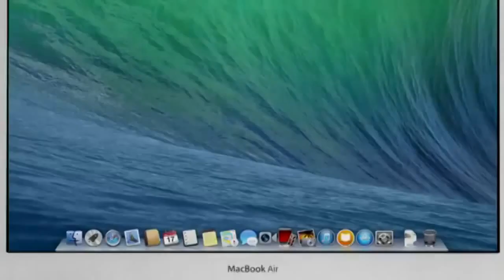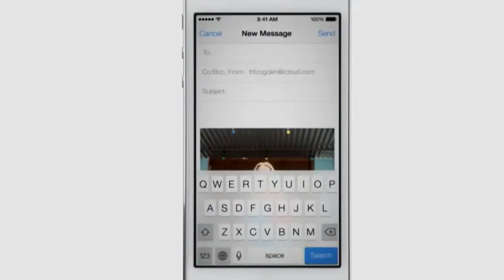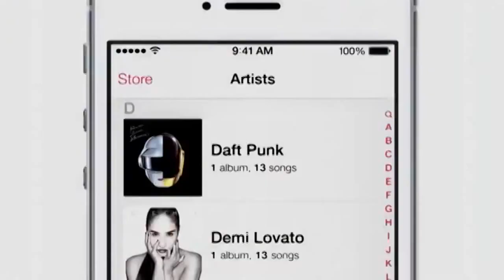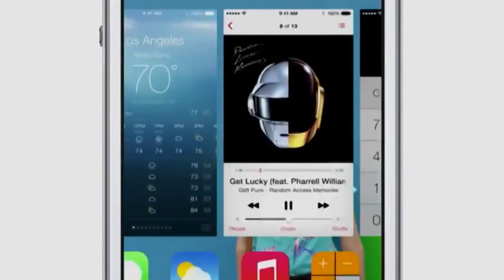Apple IOS 7 Official Presentation @ Apple WWDC keynote 2013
Apple IOS 7   Official Ad Commercial

Apple IOS 7 - Official Ad Commercial Presentation @ Apple WWDC keynote 2013 Apple IOS 7 Apple IOS 7 - Official Presentation @ Apple WWDC keynote 2013 Apple IOS 7 - Official Presentation @ Apple WWDC keynote 2013 Apple announces iOS 7, 'biggest change' since the introduction of the iPhone, coming this fall, New IOS for Ipad, Ipod and Iphone

Apple IOS 7   Official Ad Commercial Apple IOS 7   Official Ad Commercial Apple IOS 7   Official Ad Commercial Apple IOS 7   Official Ad Commercial